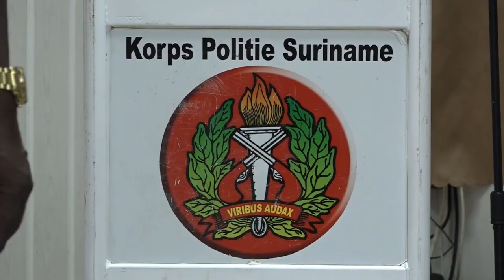01 05 2024 KPS zet zich in om meer voorlichting te geven